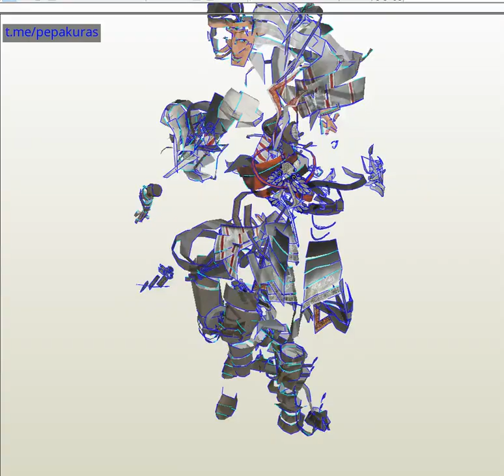paper Ezio Auditore (AC II) - no lines Pepakura Model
Model Pepakura how to make a papper Ezio Auditore (AC II) - no lines,